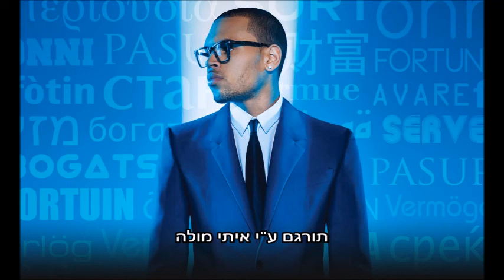Chris Brown - Treading Water Hebsub / מתורגם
כריס בראון "טוחן מים"
תורגם ע"י איתי מולה.